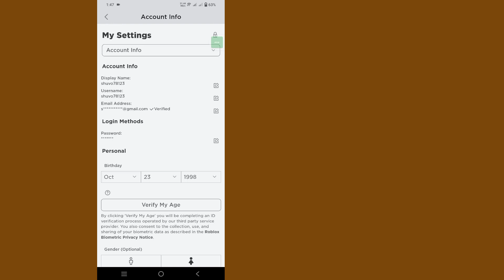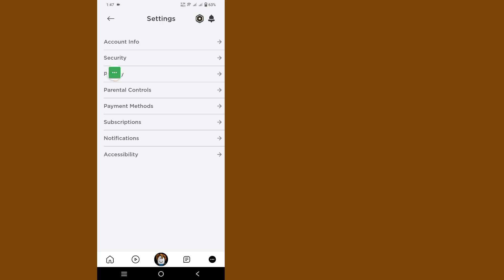Roblox で国を変更する方法 (アップデート 2023) | Robloxアカウントの場所を変更する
このビデオでは、Roblox (アップデート 2023) で国を変更する方法を説明します。 Robloxアカウントの場所を変更する

 Roblox で国を変更する方法 あなたは iOS、Android、iPhone モバイル ユーザーですか? 次に、以下の手順に従ってください
 Roblox アカウントをすばやく開き、3 つのドットをタップし、設定をタップし、アカウント情報をタップします。国を変更するオプションがまだないことを確認してください。Play ストアに移動して、Roblox の国を変更するための VPN を集めてください。問題が正常に解決されたことを願っています。 ありがとう❤️

ご質問がある場合は、以下にコメントしてください。

     👍👍いいね👍👍
     👉👉コメント👈👈
     🔔🔔購読する🔔🔔

roblox で国を変更する方法